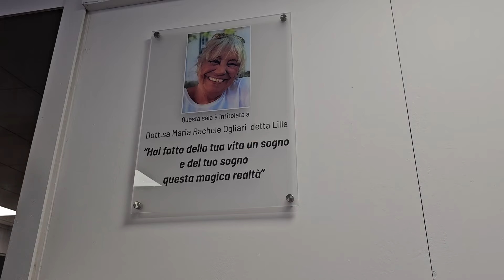A Volandia riapre la Città ideale, il plastico di Francesco Ogliari